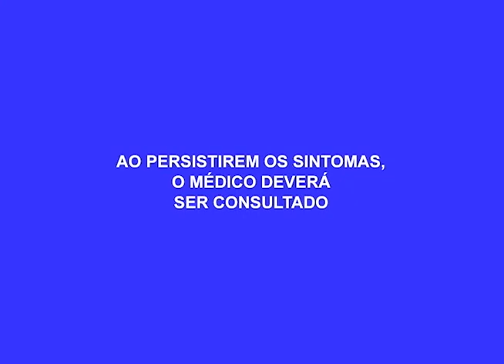Moradores sofrem com a falta de infraestrutura no Alfredo Nascimento, zona leste de Manaus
02º BLOCO AGORA 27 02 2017 - Moradores sofrem com a falta de infraestrutura no Alfredo Nascimento, zona leste de Manaus